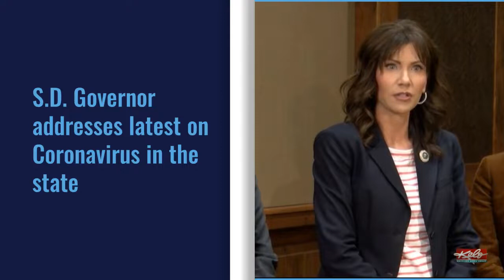First@4: Gov. Noem signs State of Emergency, Trump declares national emergency